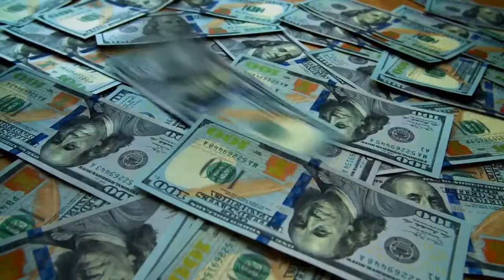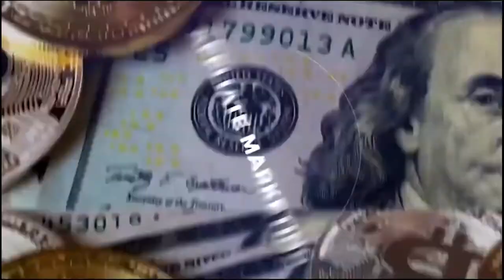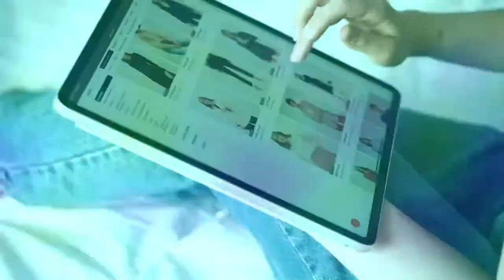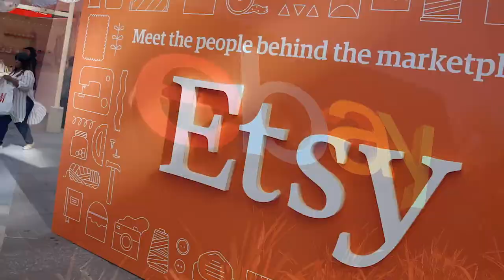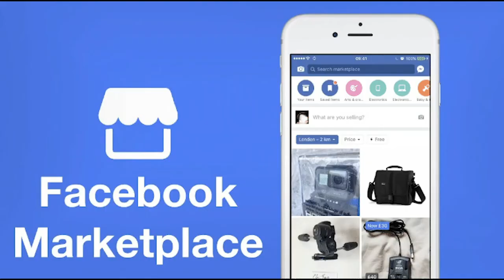Need Some Extra Cash This Holidays ? Try this Holiday Hustles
Are you looking to make some extra cash this holiday season

From creative side gigs to smart money-saving tips, this video has got you covered. Discover how you can turn your skills and free time into opportunities for earning some sweet holiday cash. Whether you want to fund your gift shopping, plan a dream vacation, or simply enjoy the holidays without financial stress, these hustle ideas are here to help. Learn tricks from experts who have successfully implemented these strategies and witness how your bank account can grow. Get ready to unlock a world of lucrative possibilities and make this holiday season truly special! Remember, it's never too late to add some extra jingle to your pockets. Don't miss out! Watch now and get started on your holiday hustles today!

0:00 - intro
1:15 -Job 1
1:54 - Job 2
2:23 - Job 3
2:46 - Job 4
3:52 - Job 5
4:12 - Job 6
4:29  -Job 7
4:54 - Job 8
5:08  - Job 9
5:17 - job 10
5:46 - job 11
6:07 - outro
IGNORE